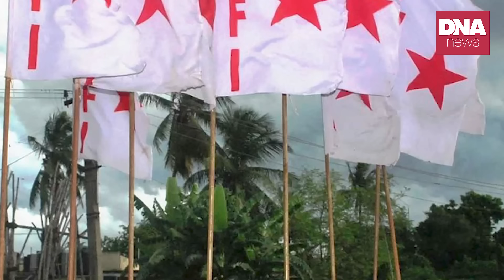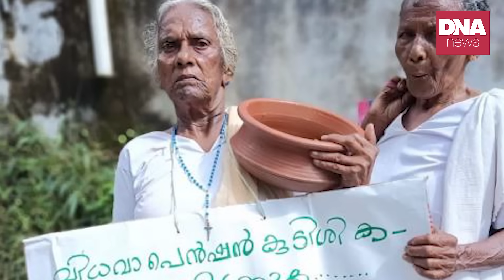വിക്കാനും വിഴുങ്ങാനും വയ്യാതെ വിജയനും സഹികെട്ട് മന്ത്രിമാരും | dnanewsmalayalam